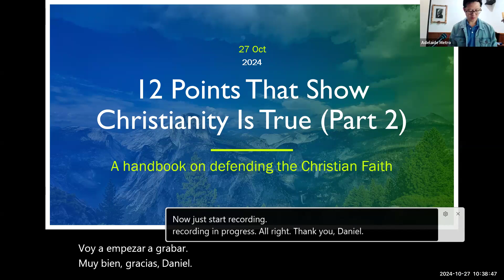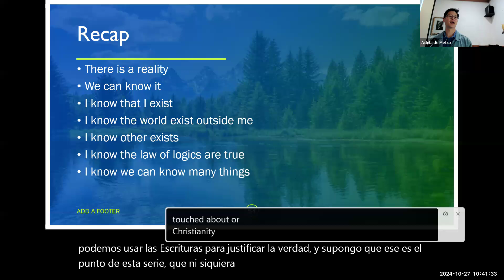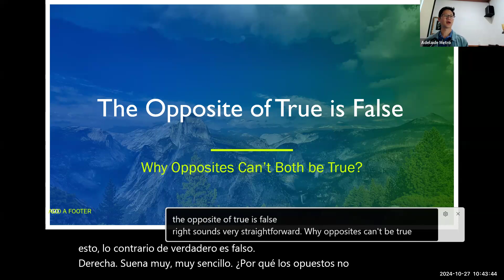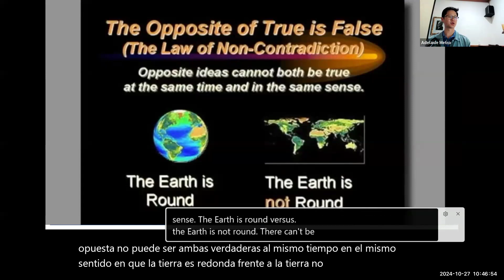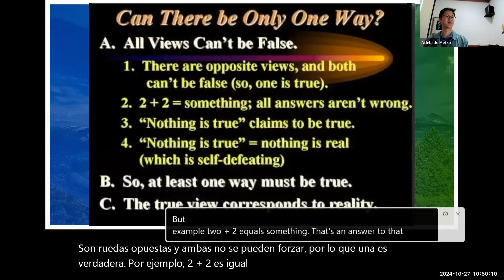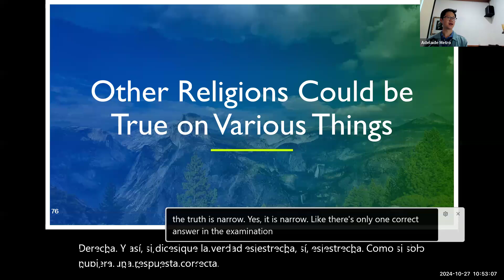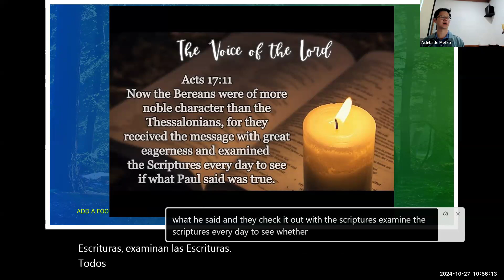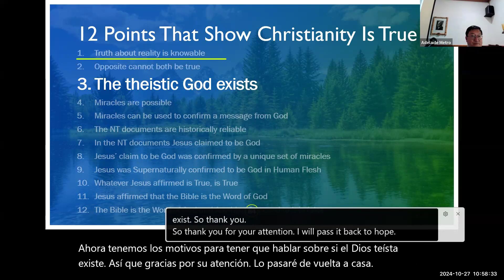12 Points That Show Christianity is True (Part 2)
12 Points That Show Christianity is True (Part 2)
by Daniel Chan